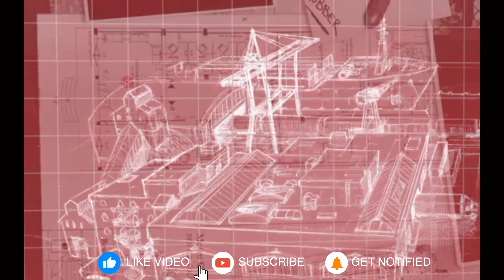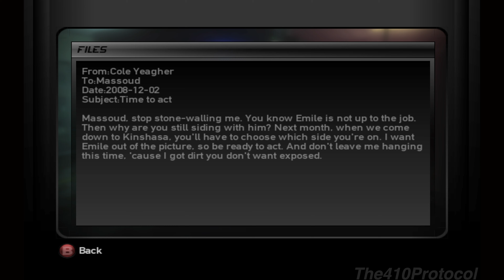Splinter Cell: Double Agent [Version 2] (Mission 3: JBA HQ - Part 1)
One of the only annoyances in this game, is the fact that when you modify (as Lambert even says!) the fuse boxes, it should stop making your night vision look like a 50-year old TV with signal issues. Yet, here we are even after, and  it still makes me think I've got vision issues. But, anyways! welcome to JBA HQ Part 1 (of God knows how many parts since I don't remember 🤣) where it looks a lot more like a shanty town mixed with an old school, compared to the other version that makes it look like a bomb shelter mixed with an office building. Who knows, I didn't design it, I just complain about their levels.